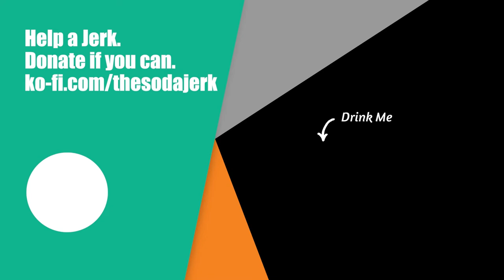Red Bull Winter Edition Pomegranate: Review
Is Red Bull Winter Edition the best Red Bull I've ever had? Watch the video to find out or just read the next sentence.  Yes, it is.